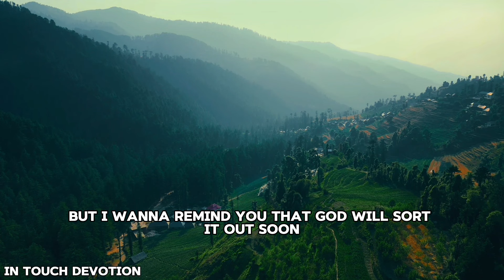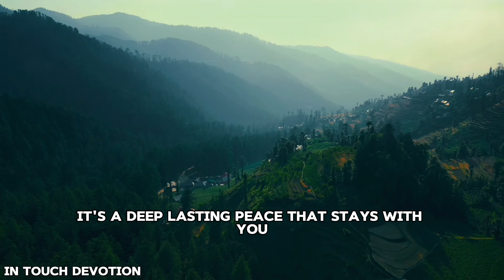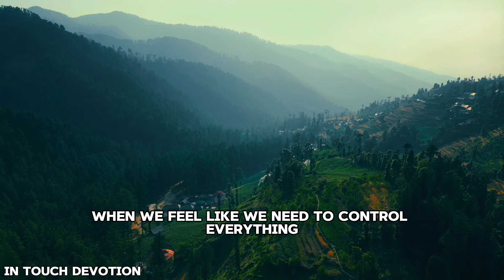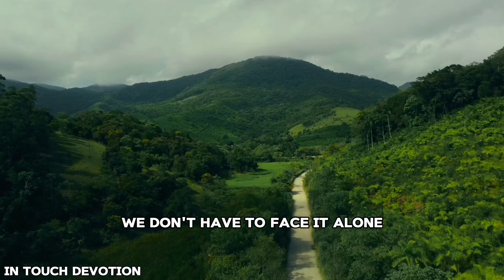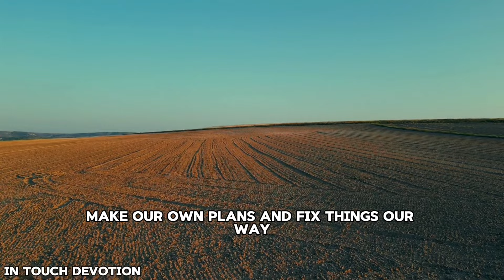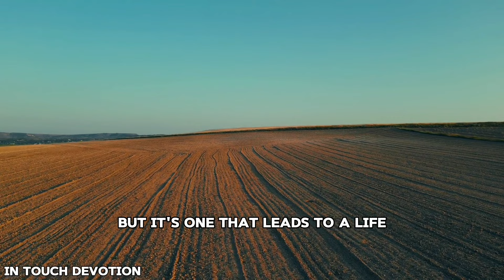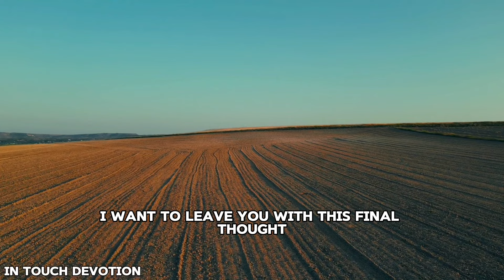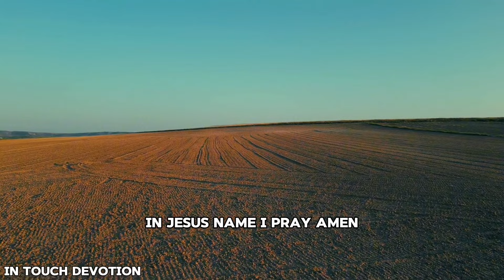GOD WILL SORT OUT YOUR PROBLEMS VERY SOON - CHRISTIAN MOTIVATION